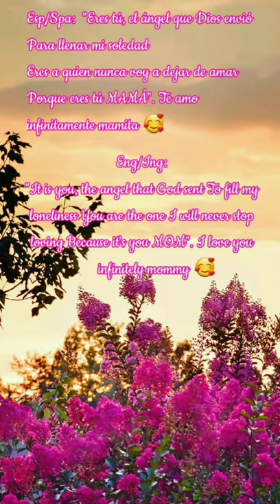Candy Candy SpeedPaint - Mother's Day Special 💌💝( Leer descripción/ Read the description)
🌻Español/Spanish: Feliz día de las madres a todos, en especial a mis bisabuelas, mi abuelitas, mis tias y mi maravillosa mamá 💕. Se suponía que el video se subiría ayer pero no pude por mis creencias 💫.

💮(Deviantart muy pronto 😁)

🌻English/Inglés: Happy Mother's Day to all of you, especially my great-grandmothers, my grandmothers, my aunts and especially my wonderful mom 💕. The video was supposed to be uploaded yesterday but I couldn't because of my beliefs 💫.

💗Link to see my drawing of better quality [do not steal]

💮(Deviantart coming soon 😁)

♡ 🍀Español (Spanish) / English (Inglés) 🍀♡:

◇Programas que use/ Apps that I use:

🐠Programa para dibujar/ App to draw: IbisPaint X.
🍎Programas para editar/ Apps to edit : YouCut - Video Editor.

♧Canciones que use/ Songs that I used:

🌺 0:00 Candy Candy Anime Opening Español Latino Completo.

☀️ 3:16 Takeo Watanabe Candy Candy OST - Passent Les Saisons

🍭🍭🍭 Re-dibujo y video originales de: Nao-kun/ Original Re-drawing and video by: Nao-kun🍭🍭🍭.

🦋🦋🦋 Personaje: Candy del anime Candy Candy Creada por Kyoko Mizuki y serie de TV Asahi/ Candy from the anime Candy Candy Created by Kyoko Mizuki and Original network TV Asahi 🦋🦋🦋.